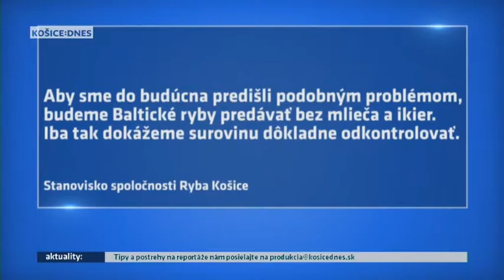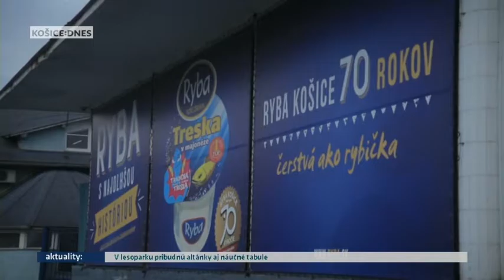Spoločnosť Ryba vylúči produkt s vnútornosťami